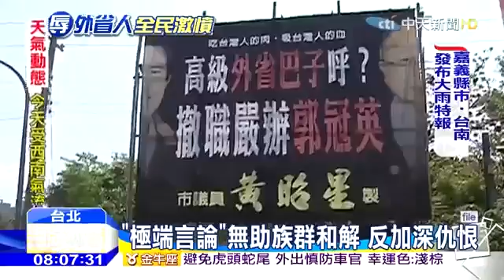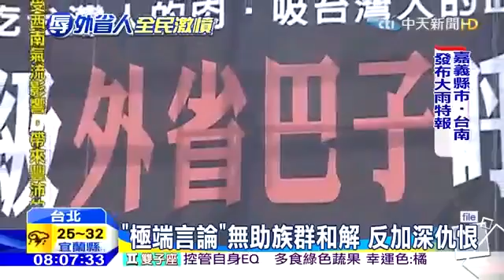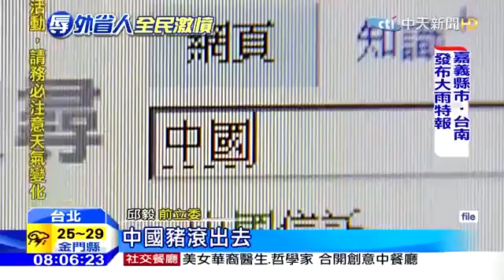洪素珠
洪素珠事件引發撻伐，也帶出台灣社會，從過去到現在對於「外省人」的歧視，前總統曾水扁一席，「太平洋沒蓋蓋子遊過去」成為經典，但卻也加.

一番挑撥族群分裂的話是陳水扁執政的經典句，但卻傷了好多人的心。過去和前立委李慶華發生衝突，立委邱議瑩要求道歉，但怒氣未消的她也曾經..